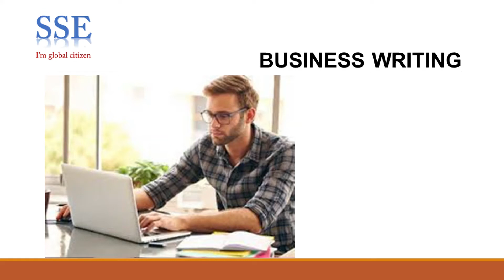Business writing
-ARFQuant (Actuarial science - Risk management - Finance - Quantitative) is a consulting firm founded by the collaboration of experts from Europe and Vietnam in the fields of Actuary, Risk Management, and Corporate Finance. Our experts have to practice and consulting experience for over 20 years in various markets such as France, Belgium, UK, USA, Spain and Vietnam. We are proud of providing advisory services and technical training in areas such as financial, econometric, and statistical modeling for insurance companies, banks, fund management companies which help their management to make decisions based on quantitative and scientific information.